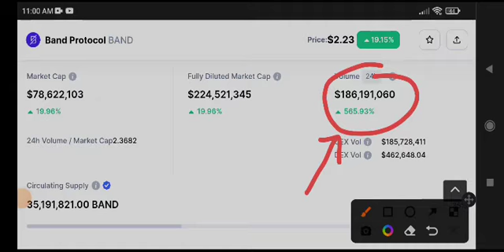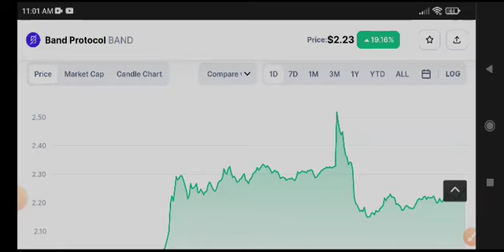Band Protocol Big News! BAND Price Prediction & analysis